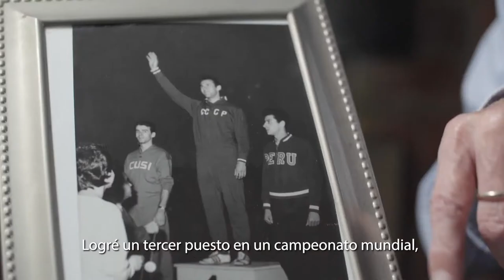2021 05 27 - Roberto Abugattás, el abuelo “Pacho”, también pone el hombro por el Perú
Roberto Abugattás, el abuelo “Pacho”, también pone el hombro por el Perú y nos invita a ayudar en este proceso de vacunación, porque al COVID-19 le ganamos todos juntos.
puedes saber cuándo y dónde vacunarte.

Unidad de Comunicación e Imagen | Foncodes | MIDIS